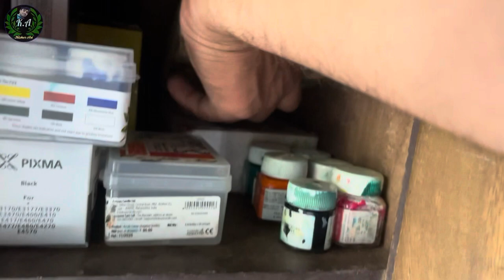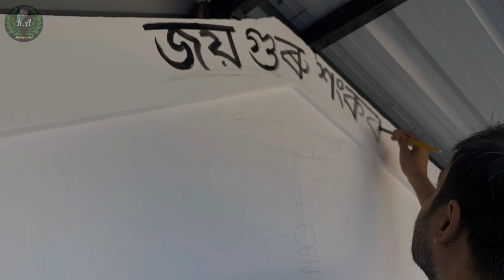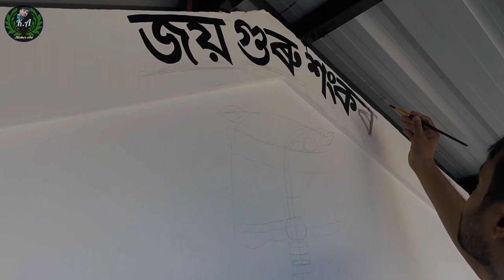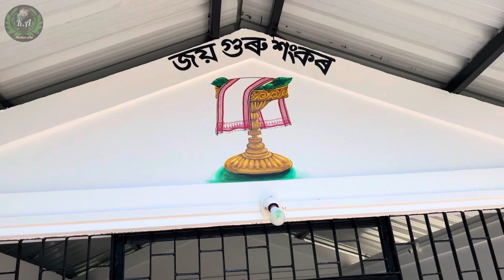Wall painting || শৰাই কেনকৈ আঁকে || Religious painting || assamese vlog || kishor art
It's a vlog of going to wall painting/art

Wall painting || শৰাই কেনকৈ আঁকে || Religious painting || kishor art

Music 👉
Song : Play-Fi
Album : Bleeding Ear
Artist : KAUSHTAV_CUBER
Licensed by : KAUSHTAV_CUBER
© KAUSHTAV_CUBER